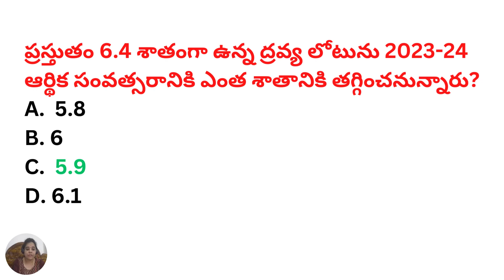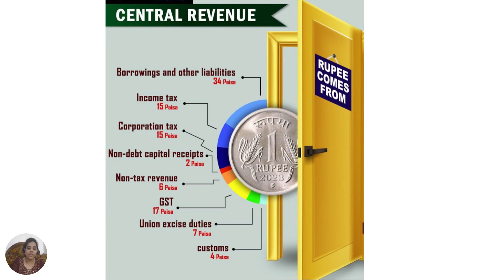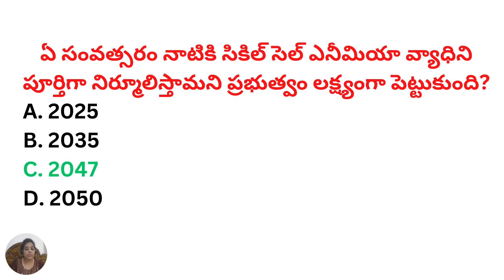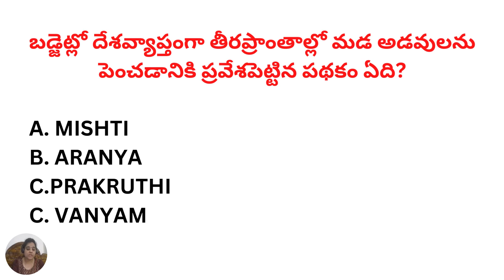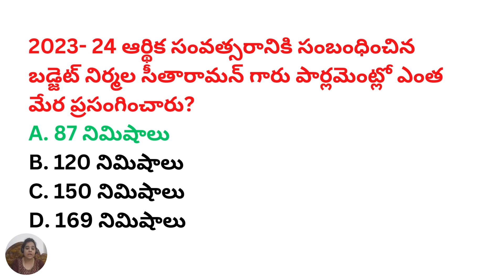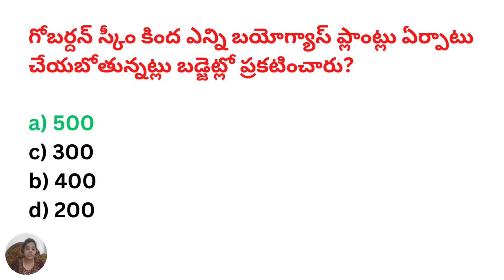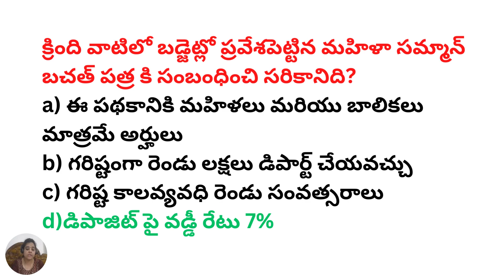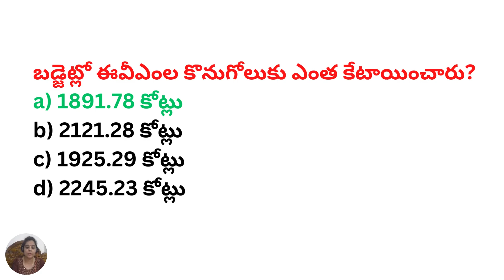కేంద్ర బడ్జెట్ 2023-24 quiz| Union budget 2023-24| APPSC TSPSC DSC SI CONSTABLE SACHIVALAYAM EXAMS